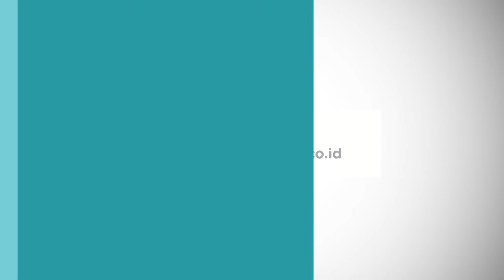PECAH! Aksi Protes Guru Diwarnai Tembakan Gas Air Mata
VIVA - Guru di Bolivia bentrok dengan polisi saat berjalan menuju Kementerian Pendidikan di Kota La Paz pada hari Senin, 22 April 2024.

Ratusan guru kocar-kacir melarikan diri akibat tembakan gas air mata. Tampak beberapa dari guru melawan polisi Bolivia.

[RP-DA] {INT}

Reporter : -
Kontributor : -